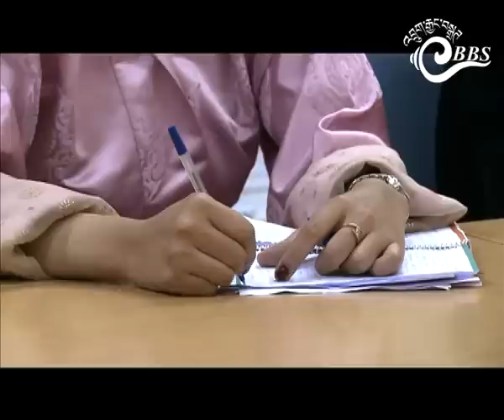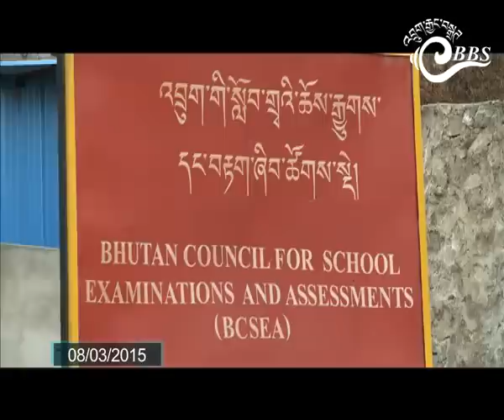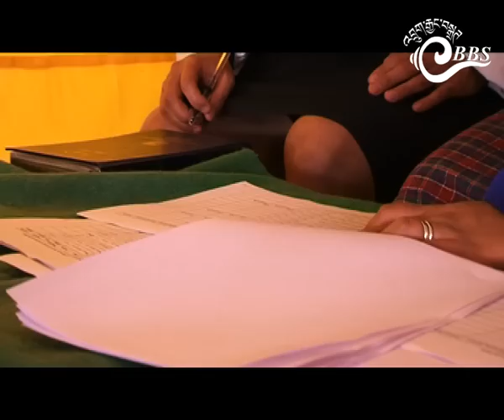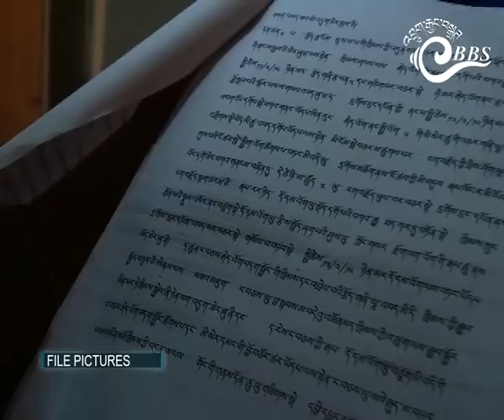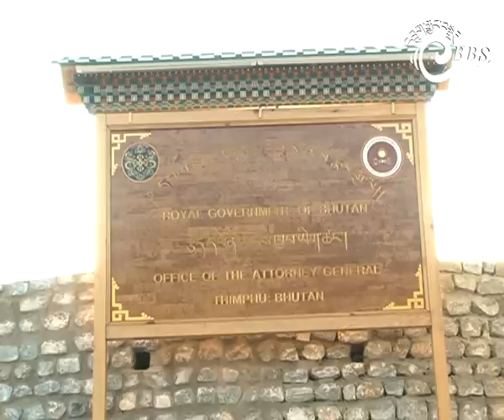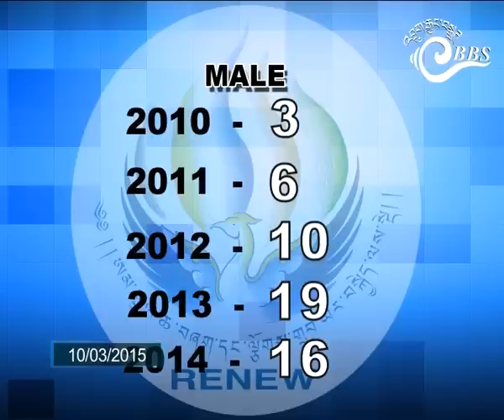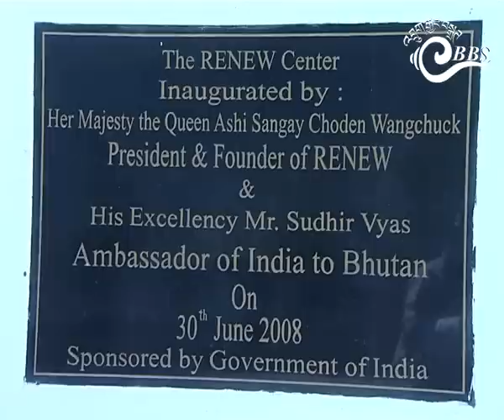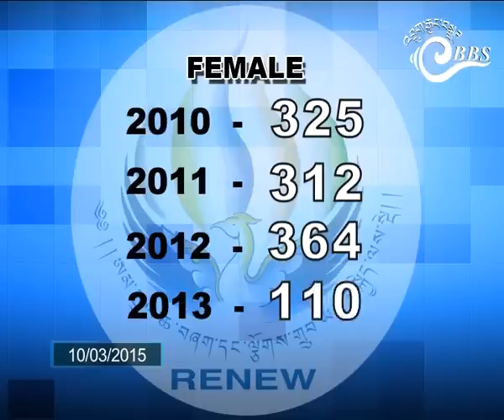Bhutan This Week (Mar. 6-12)